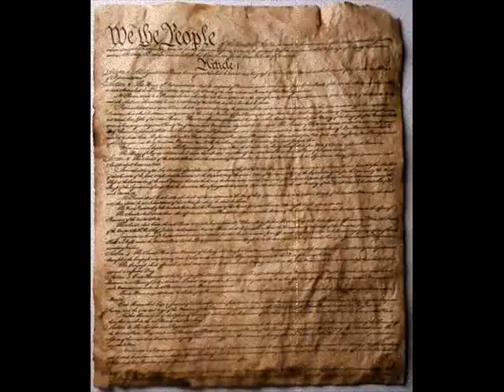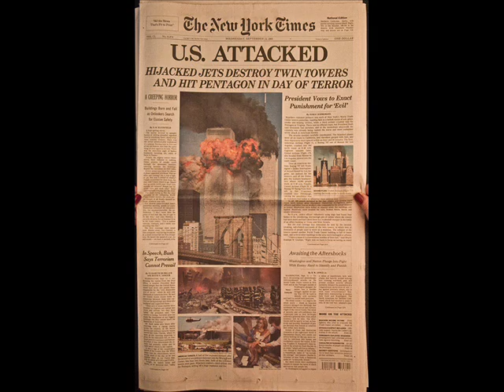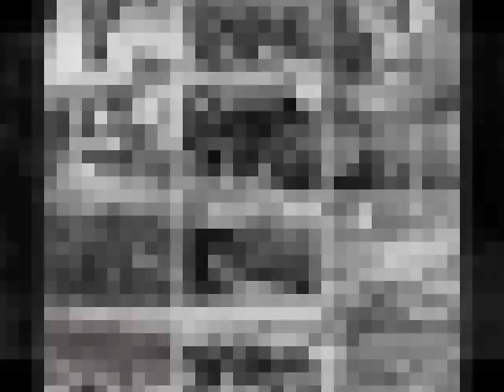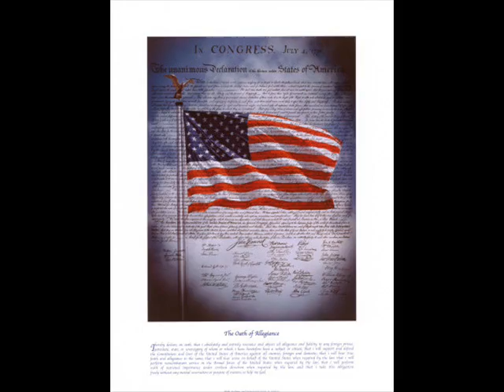4th of July and 9/11 Dedication Movie (Rough Draft)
4th of July Dedication Movie (Rough Draft)
Please comment and rate! Made on 6/8/2009